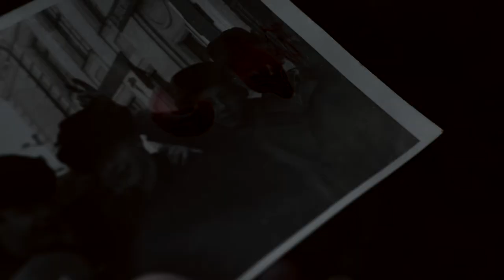Milkbar - What took you so long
Video by Natalia Drepina.